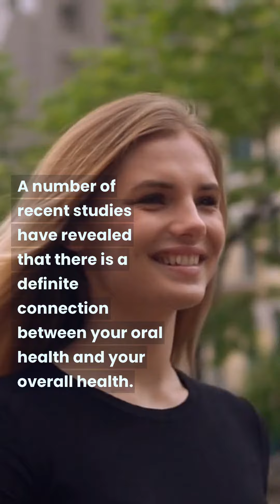🧬 Link Between Teeth and Overall Health! 🔗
Discover how your oral health directly impacts your lifespan with Dr. Kumar T. Vadivel, a board-certified periodontist. 🌟 Learn the shocking truths about how periodontitis could be shortening your life and how simple dental care can prevent serious diseases like heart attacks and strokes. Want to live longer? Start with your teeth! 🦷"

Dr. Kumar periodontist tips for longer life
oral health impacts on overall health
link between dental care and longevity
prevent heart disease with oral hygiene
how dental health predicts life expectancy
combat stroke with better gum care
symptoms of serious gum disease
importance of periodontal health for aging
risks of periodontitis on organ health
dental strategies to reduce health risks